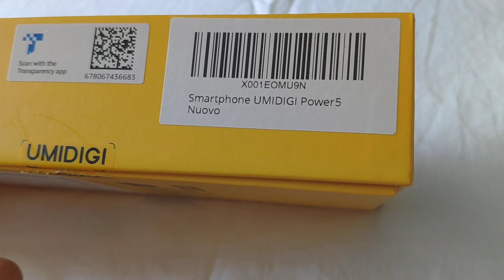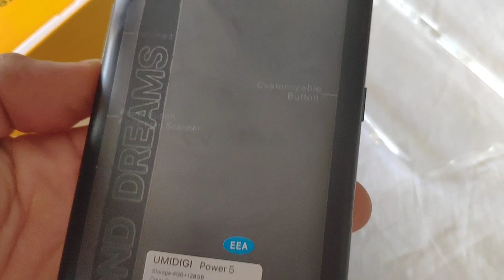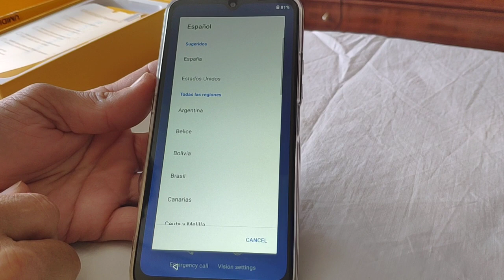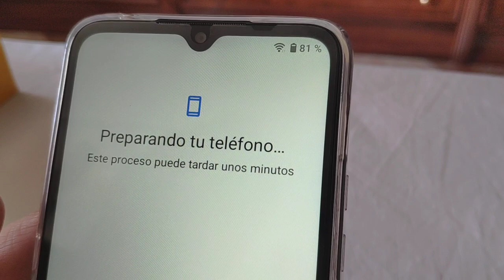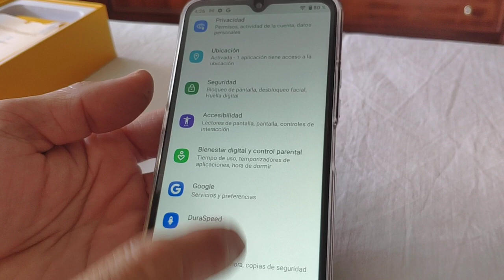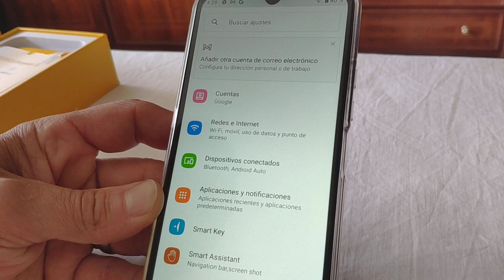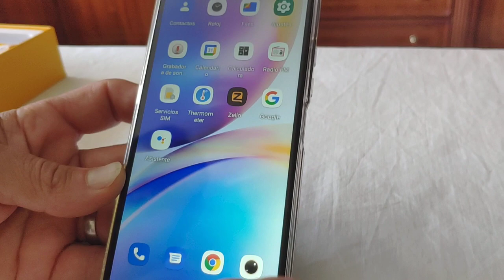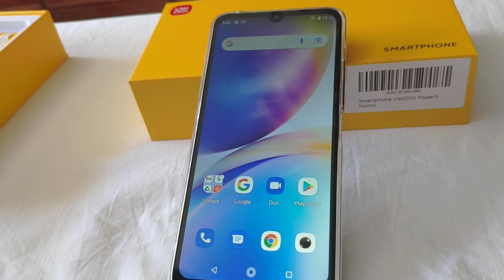UmiDigi Power5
Unboxing y primer encendido del smartphone UmiDigi Power5